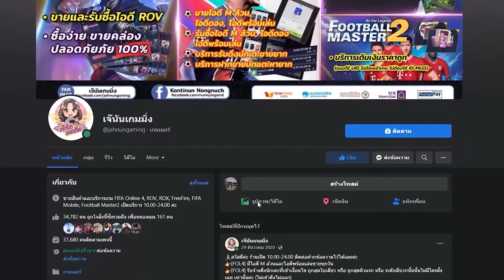รีวิวทีม IDหลัก จากเมต้า สู่ทีม FULL บาเยิน+8 สุดโหด มูลค่า 6.3ล้านล้าน!! [FIFA ONLINE 4]